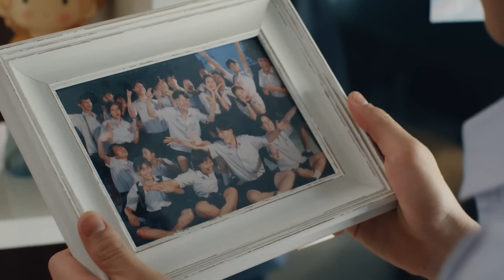Tinn x Gun l Nonsense - Sabrina Carpenter–(Our Skyy 2: My School President - FMV)